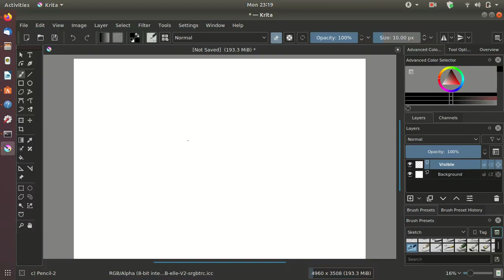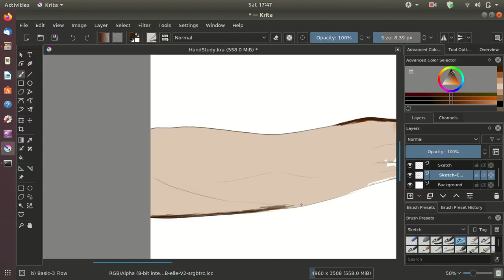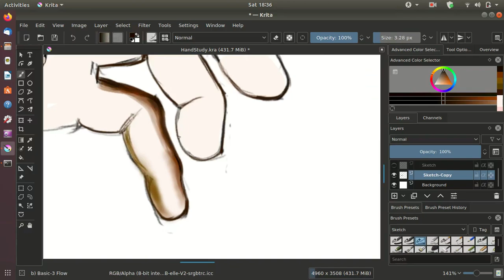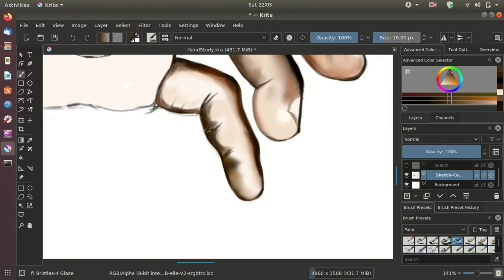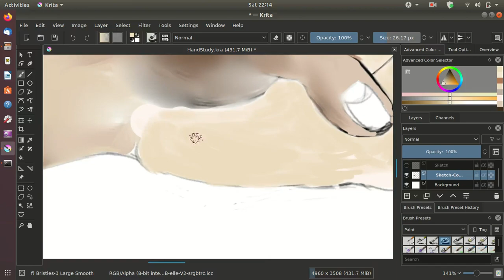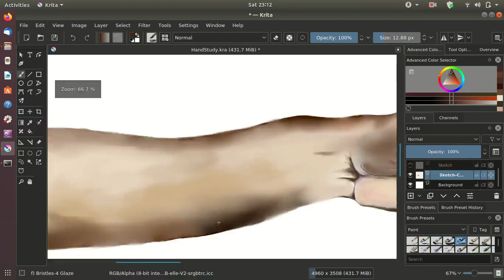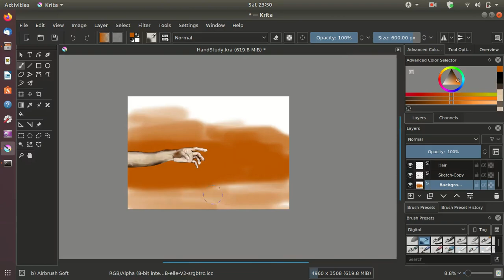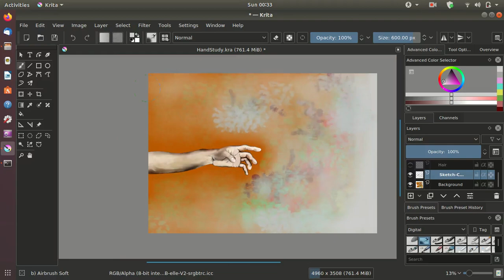How to draw Human Hand (Study) | Krita Digital Painting | Speed art (timelapse)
A Human Hand Study session (total time of completion - around 3 hours, 10 minutes)

Artist - Sudipto (me, duh!)

Gear Used:
1. OS  - Ubuntu
2. Tablet - Huion H1060P
3. Program - Krita